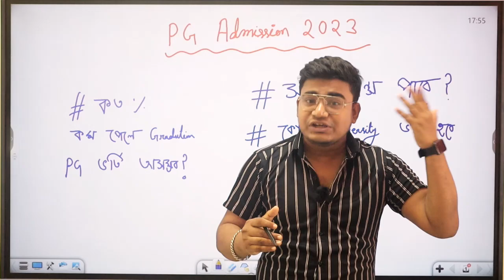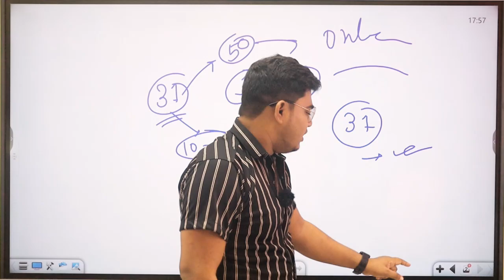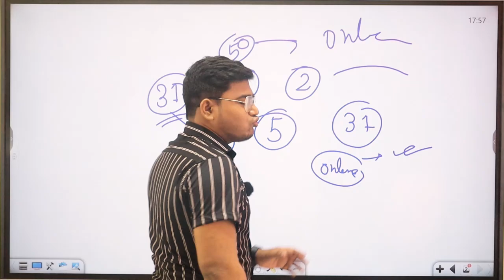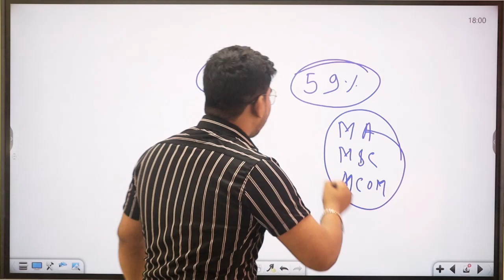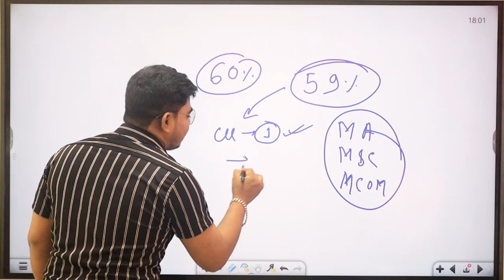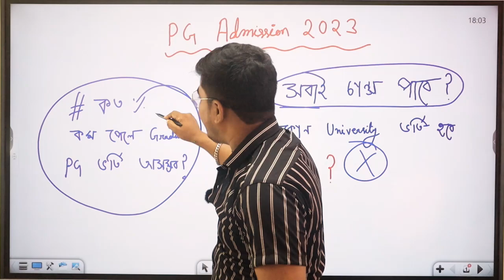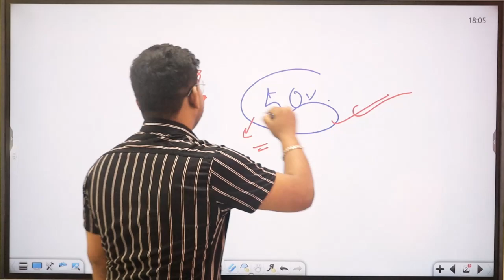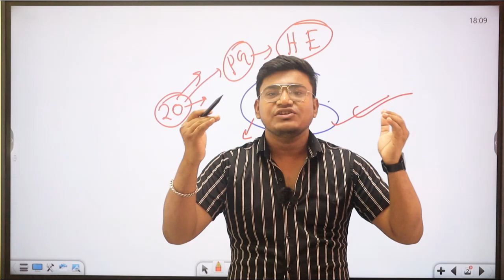PG ভর্তিতে সকলের সুযোগ : WB PG Admission 2024 : How To Check PG Merit List merit List 2024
WB PG Admission 2024:How To Check PG Merit List merit List 2024 : PG Admission List

Vidyasagar University admission list 2024,
Vidyasagar university ma admission 2024,
vidyasagar University msc admission 2024,
Vidyasagar university admission process 2024,
vidyasagar university pg online application 2024,
Gourbanga university pg merit list 2024,
gourbanga university pg admission ofoc 2024,
gourbanga university pg application process 2024,
UGB PG ADMISSION 2024,
GBU pg admission 2024,
gourbanga university pg admission 2024,
gour banga university pg admission 2024,
Gour Banga University pg admission 2024 date,
West bengal State University pg admission merit list 2024,
WBSU UNIVERSITY PG ADMISSION 2024,
Barasat university pg admission 2024,
how to apply wbsu pg 2024,
wbsu pg seat capacities 2024,
wbsu mba admission 2024,
West bengal State University master degree admission 2024,
wbsu pg apply step by step,
RABINDRA BHARATI UNIVERSITY PG admission list 2024,
rabindra bharati university ma admission merit list 2024,
Rabindra Bharati University mfa admission 2024,
Rabindra Bharati University ma admission 2024,
Rabindra Bharati University pg admission process 2024,
Rabindra Bharati University pg cut off 2024,
Rabindra Bharati University distance pg courses 2024,
rbu master degree 2024,
rbu dde ma admission 2024,
Rabindra Bharati University ma Geography admission 2024,
rbu dance admission 2024,
rbu dde form fill up 2024,
Coochbehar Panchanan Barma UNIVERSITY PG ADMISSION MERIT LIST 2024
Coochbehar Panchanan Barma University pg admission official notice 2024,
Coochbehar Panchanan Barma UNIVERSITY pg admission 2024
cbpbu llm admission 2024
cbpbu pg admission process full step by step 2024
how to apply Rabindra bharati university pg 2024